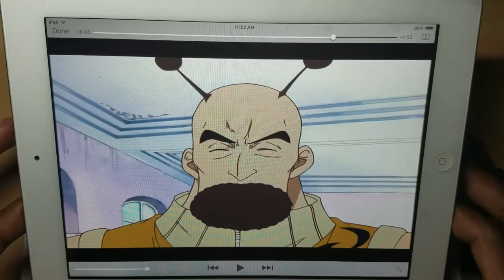One piece ep 157 drawing